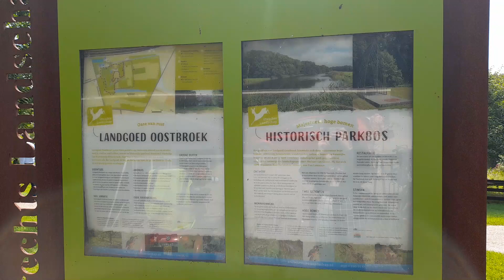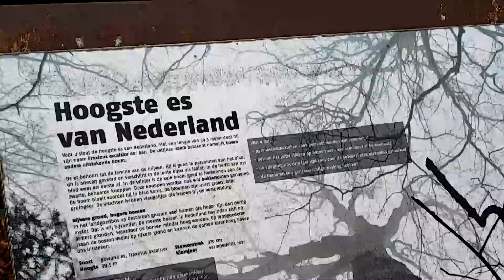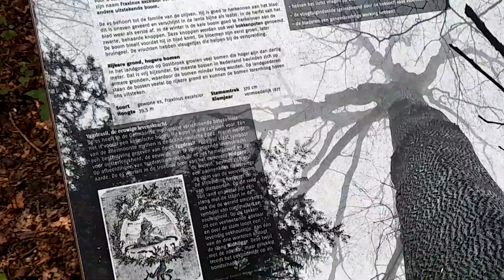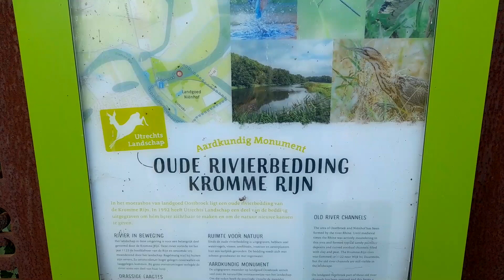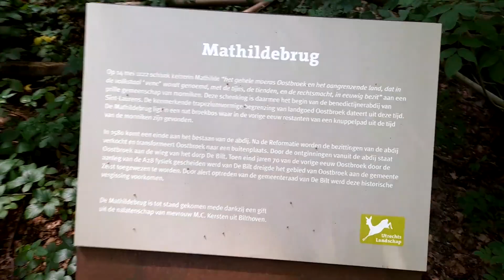Landgoed Oostbroek Nature Cinematic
We even brought our baby chicken along!